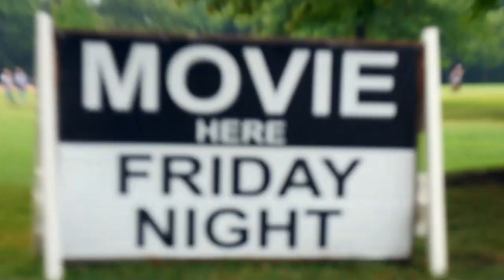Flossmoor is intentionally inclusive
Living in Flossmoor, Illinois, you can feel connected to and involved in something very special — the heart and soul of a small town steeped in history and energized by diversity and inclusiveness in all its forms. But being inclusive is an intentional action — a series of small actions throughout the year.

Special thanks to Spin Artist, Grillo Group, Jasmine Franklin and our resident stars.